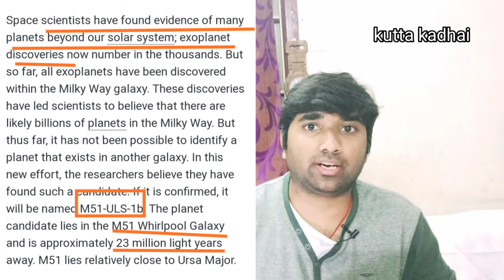New galaxy Found|Tamil|Harikrishna|M51 whirlpool Galaxy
In this video we have discussed about New galaxy and new Planet recently found in space by US and china researchers called M51 whirlpool Galaxy.